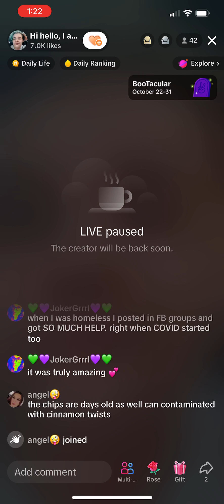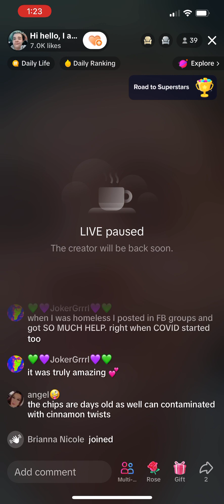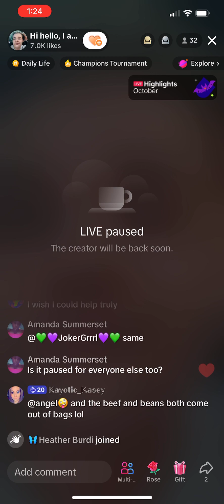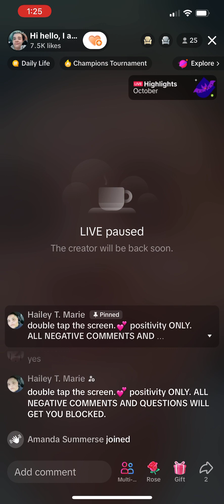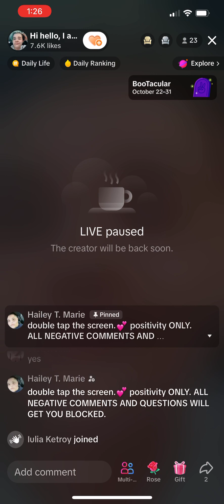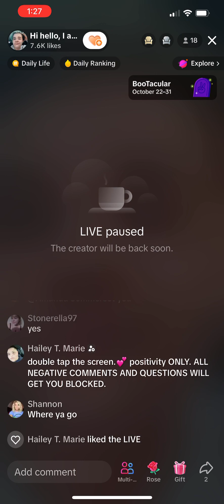Kaden Begging Again TikTok Scammer beggar eBeggar BegTok